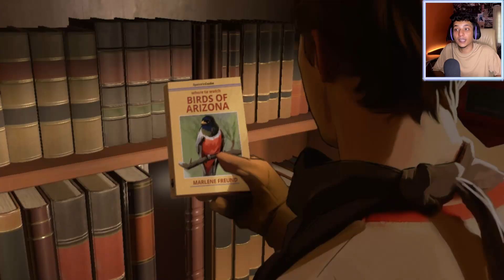AS DUSK FALLS || CHAPTER 1 : DESERT DREAM - Full Gameplay/Walkthrough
How's it going guys! Its yo boi Vishal ARKAY,

This game is one of the most intriguing games that I've wanted to play for a while purely for its visuals and a deep branching story. Its a VISUAL NOVEL with QTEs!!

The gameplay of As Dusk Falls revolves around interactive storytelling, as well as novel techniques used to gauge consensus among players for pivotal narrative decisions when playing co-operatively in its multiplayer modes. Its narrative is a multi-generational story about "two families whose trajectories collide in the Arizona desert in 1998.

Check out some of my other game's walkthroughs too while you're here -